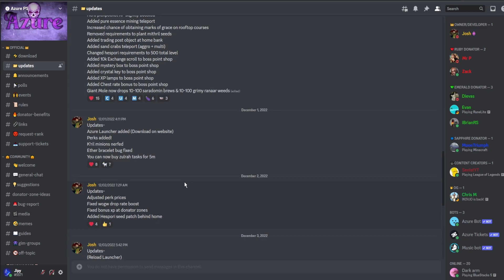Azure RSPS - First Impressions + New Account Grind + Giveaway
Come Join Azure RSPS Today!